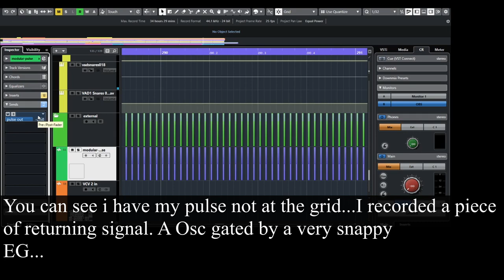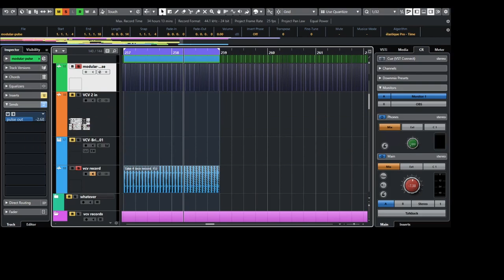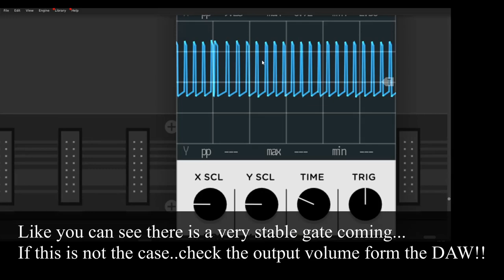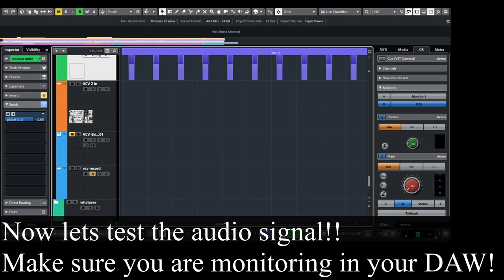Cubase (or any DAW) sync with VCV-rack with Audio pulse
This is a short video how to connect Cubase or any other DAw , to in this case VCV with CV...:
Hopefully you can use this technique in your productions
For any questions you can reach out at :